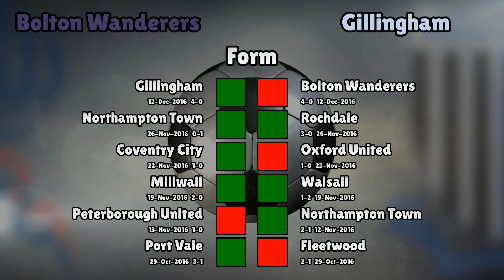Bolton Wanderers v Gillingham (Mon 12 December 2016 Match Summary)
Bolton Wanderers lineup:
Alnwick (13), Wilson (23), Wheater (31), Beevers (5), Taylor (20), Spearing (8), Thorpe (32), Vela (6), Ameobi (22), Clough (10), Madine (14)

Gillingham lineup:
Nelson (1), Wagstaff (7), Ehmer (5), Cargill (19), Konchesky (12), Emmanuel-Thomas (50), Wright (44), Hessenthaler (8), Dack (23), Nouble (45), McDonald (10)